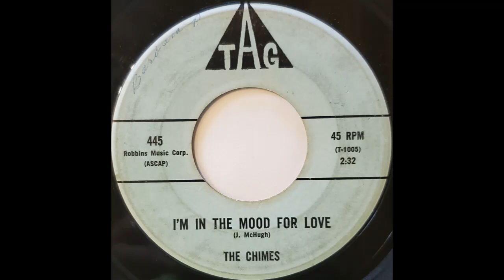Doo Wop Party with Chucko #17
Chucko spins more hits of the past!